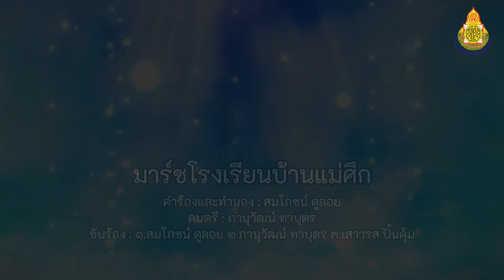เพลงมาร์ชโรงเรียนบ้านแม่ศึก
คำร้องและทำนอง : สมโภชน์ ดูลอย
ดนตรี  : ภานุวัฒน์ ทาบุตร
ขับร้อง : ๑.สมโภชน์ ดูลอย
              ๒.ภานุวัฒน์ ทาบุตร
              ๓.เสาวรส ปั้นคุ้ม
ถ่ายทำและตัดต่อ
              ๑.สมโภชน์ ดูลอย
              ๒.ภานุวัฒน์ ชื่นดวง
              ๓.จิรภิญญา ขันพา